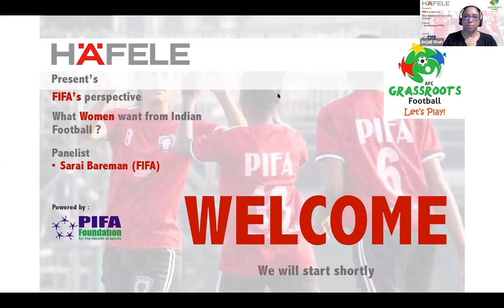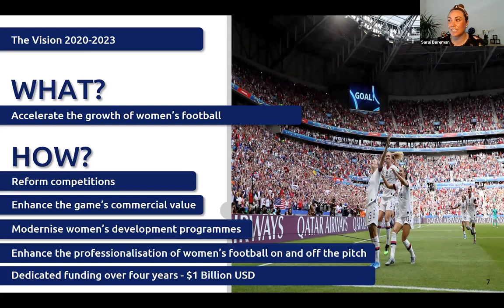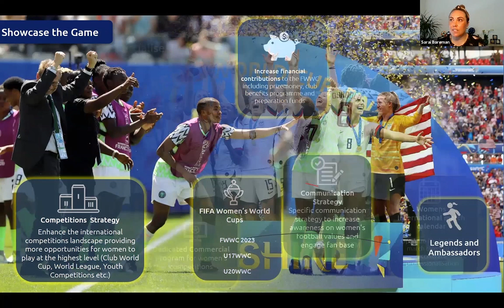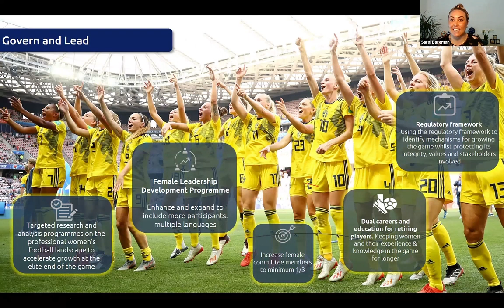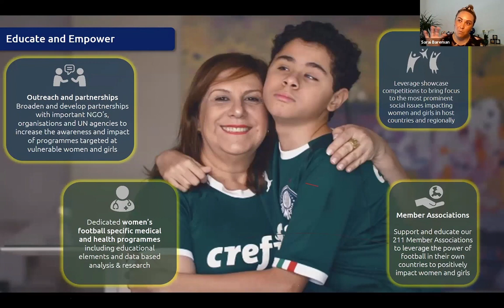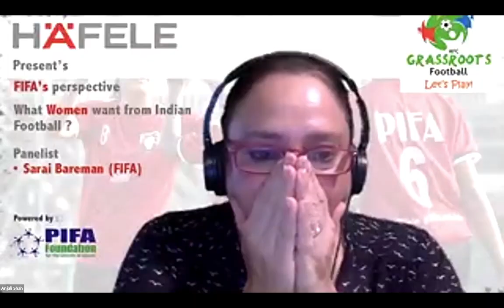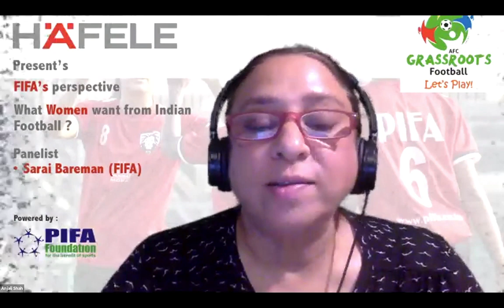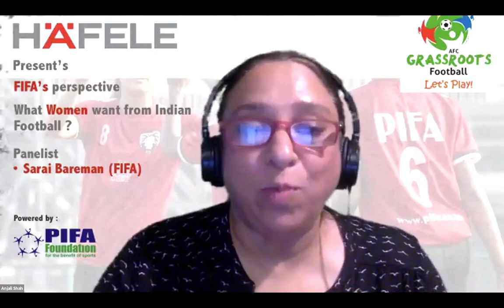Hafele Webinar 1-2 : FIFA's perspective on World and Indian Football.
The webinar was powered by PIFA Foundation for the Benefit of Sports and moderated by Anjali Shah - AIFF ExCo and AIFF Womens Committee member.

Today, we had Serai Bareman Chief Women’s football officer FIFA.

She shared FIFA's Vision 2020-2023. Which is to accelerate the growth of Womens Football.

The FIFA Womens football strategy had five specific pillars :
1. Develop & Grow,
2. Showcase the game
3. Communicate & Commercialise,
4. Govern & Lead,
5. Educate & Empower.

FIFA have a target of 60 million girls playing football globally by 2026.

She then answered various questions from the audience pertaining to funds allocation, women being added to FIFA CRS, professionalism in women’s football and FIFA U17 legacy plans.

She ended with a resounding message on being positive in these difficult Carona times and generally with women’s football. She wants all stakeholders to show the positive side of womens football to help it grow.

We like to thank Serai Bareman for taking time out to give us an insightful view on how important Indian Womens Football is to FIFA in their quest to promote football globally.

We think India is ready to explode and very soon India will play the FIFA Women's World Cup.